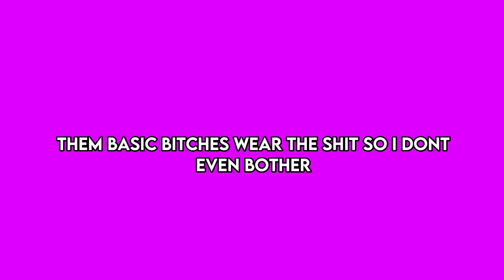GR4B TH3 KN1F3 || Original meme￼ ||FLASH WARNING AND BLOOD WARNING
☆apps:ibispaintx capcut

☆ocs:charcoal

☆original:ur here!

☆inspo:none